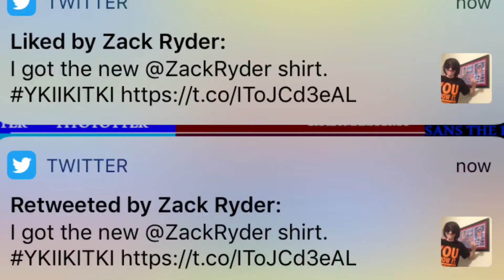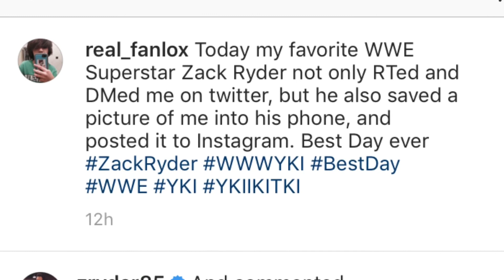WWE Superstar mailed me an autograph